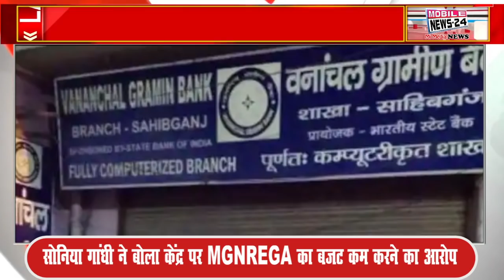Mukhya samachar ताजा खबरे, aaj ka news, 1 April, aaj ka samachar, rasiya uckren, Mobile News 24.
Nepalese Prime Minister Sher Bahadur Deuba will arrive in India today on a three-day visit where he will hold talks with Prime Minister Narendra Modi and several other senior leaders on measures to further strengthen the decades-old friendly ties between India and Nepal.

Today PM Modi will hold "Pariksha Pe Charcha" at Talkatora Stadium in Delhi where there is a lot of enthusiasm among the students regarding this program.

From today till April 3, there will be no work in banks of different cities. Banks will be closed today in almost all states due to annual closing of bank accounts

Toll rates for vehicles on the highway will increase from today. The National Highways Authority of India (NHAI) has increased the charge by Rs 10 for light vehicles and Rs 65 for commercial vehicles.

Many new rules will be implemented from today which will affect the pocket of the common man. In which the price of LPG can be increased from PAN card, PF account, Aadhar card. Not only this, from this month the additional home loan exemption may also end.

In Chhattisgarh from today, the Transport Department will collect tax from everyone with penalty. Those who do not deposit the tax will be punished with attachment.

Bikaner of Rajasthan. The timings of government and recognized schools will change from today. According to the summer time, the school will operate from 7.30 am to 1 am and the second shift will run from 12.30 am to 6 pm.

English liquor will become expensive in Himachal Pradesh from today. However, country liquor will be cheaper.

Documents verification for recruitment to the posts of Review Officer and Assistant Review Officer in Allahabad High Court will be done from today to April 6.

After a gap of two years, the Katni-Bhusaval-Katni passenger train will run again on the track from today. It will also have sleeper and AC coaches.

A special session of the Punjab Legislative Assembly can be called today where a resolution can be passed against the notification related to the Central Service Rules in this special session. Apart from this, the House can stamp the decision related to the pension of MLAs in Punjab.

The name of Jharkhand Rajya Gramin Bank will change from today. Where this bank will now be known as JRC Bank.

After 12 years in Madhya Pradesh5th 8th examinations will start on board pattern from today, this examination will be held from today to April 9